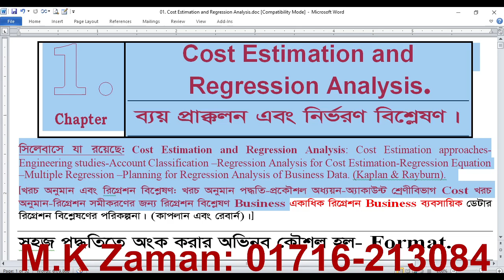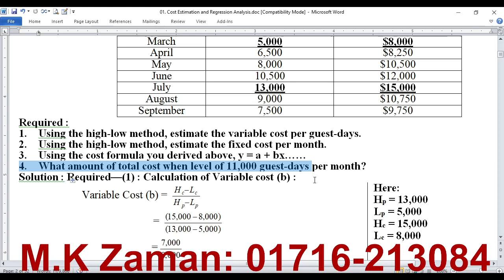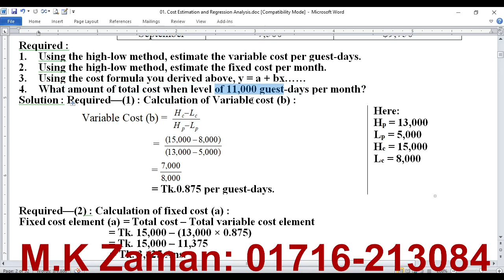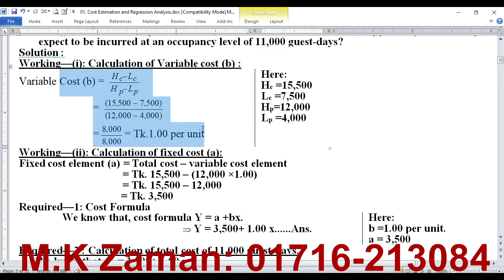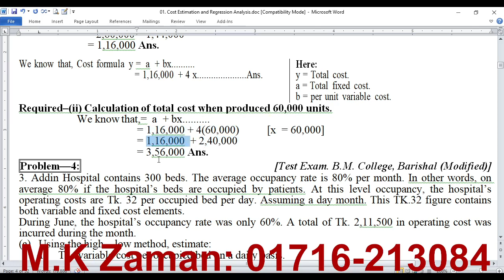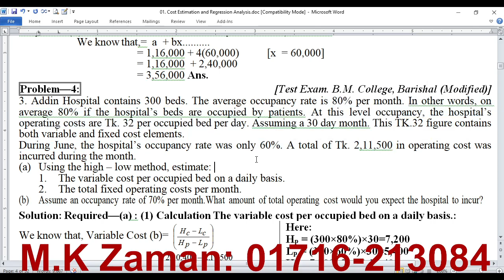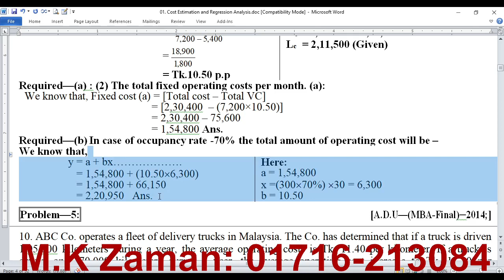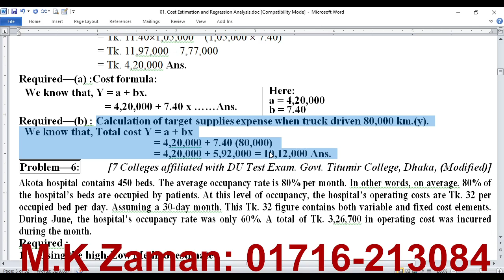M B A-(Live Class-1)Advanced Cost Accounting-(Cost Estimation & Regression Analysis:)//Chapter-1